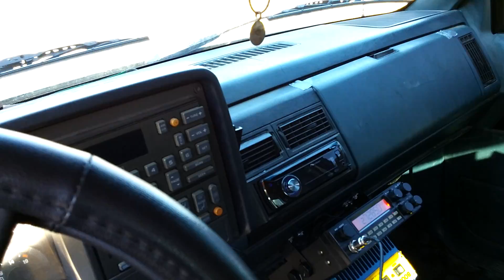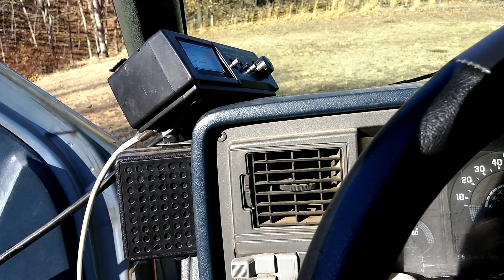MtnDew's 3 element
Cb radio stuff